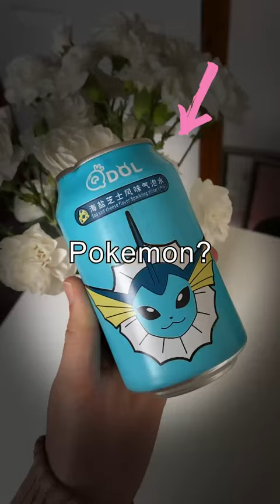I tried weird japanese snacks